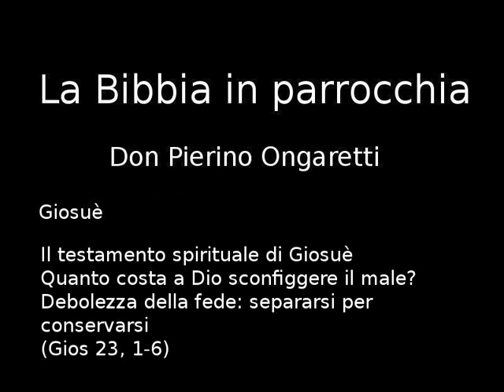Giosuè (D1) - Il testamento spirituale di Giosuè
Il testamento spirituale di Giosuè
Quanto costa a Dio sconfiggere il male?
Debolezza della fede: separarsi per conservarsi
(Gios 23, 1-6)